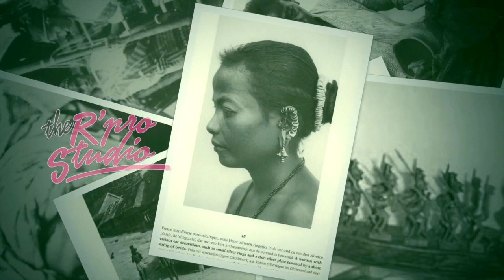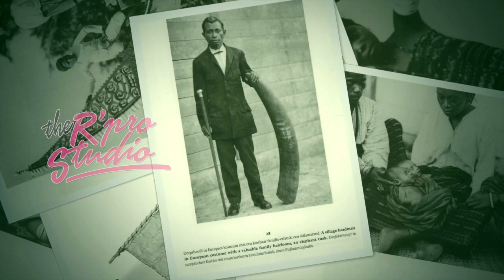BETA MALUKU - Pesona Tanah Tanimbar (Part #2) By R PRO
BETA MALUKU
(No Copyright Backsound & Audio)

Beta Maluku adalah program lokal Maluku yang ditayangkan di INDOSIAR Ambon , diproduksi oleh R Production sebagai local Partner (Local Production House - Ambon, Maluku) yang ditunjuk oleh Pihak INDOSIAR sebagai Local Partner.

BETA MALUKU adalah program lokal Maluku yang mengangkat kisah atau cerita-cerita tentang tradisi, Budaya, Adat Istiadat samapi dengan kisah Kearifan Lokal yang ada di Maluku, juga mengangkat kuliner dan objek-objek wisata yang ada di Maluku yang menjadi rekomendasi BETA MALUKU.

BETA MALUKU by R PRO 2019

Program Director - Reza Likumahwa
Program Script & Content - Nyong Jantje Talakua
Campers & Photography - Kelvin Kweeniawan
Graphic & Editor - Randy Likumahwa